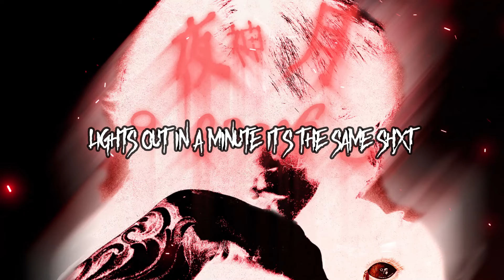CHRIS RAIN - "Home Invasion" (Nightcore Version)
Prod Chris Rain & Cutter

Mix & Master Chris Rain

Published by:
Straight Shooter Publishing (administered by Universal Music Publishing)